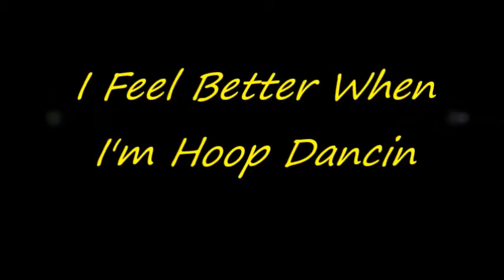I Feel Better When I'm Hoop Dancin --Christmas Hooping